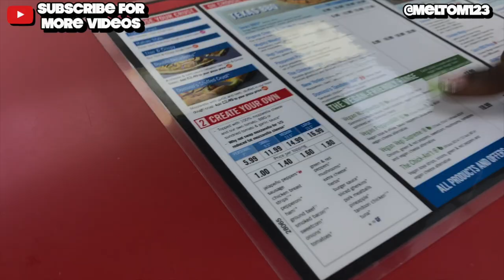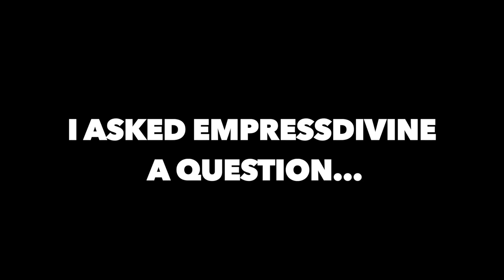UK DRIP: BUYING CHEAP ROADMAN OUTFITS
Following from ''cheap outfits roadman wear''
Me and Empressdivine go shopping in JD sports for some roadman outfits, we vlogged the whole day so yeah enjoy innit
Rate the outfit i picked out of 10